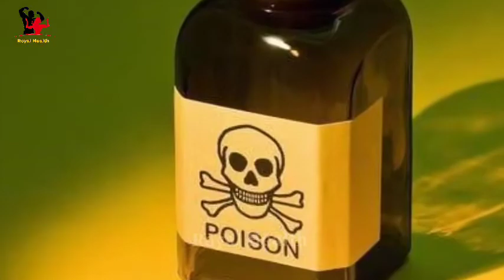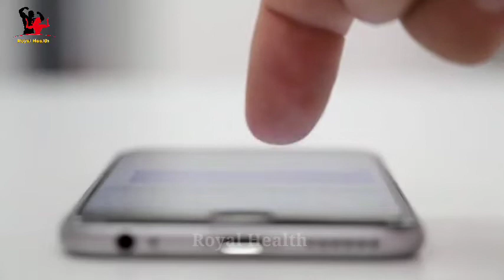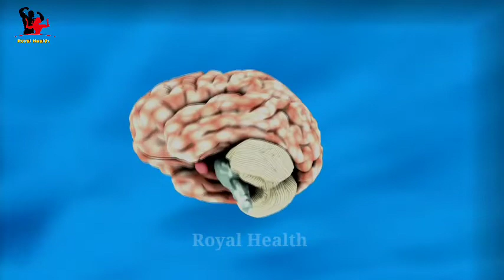जहर कहा मिलता है? इसे कैसे खरीदें || जहर खाने के बाद शरीर में क्या होता है?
1.What happens after eat poison?
2.Poison effects
3.What to do after the poison
4.Jahar khane ke bad kya hota h
5.Jahar khane ke bad sarir me kya hota h
6.Jahar khane ke bad bachaw ke upay
7.Jahar khane ke bad kya upay kare